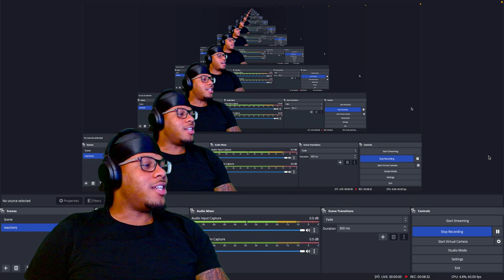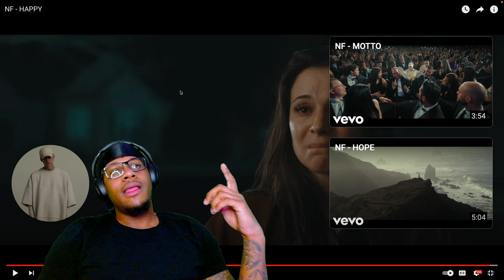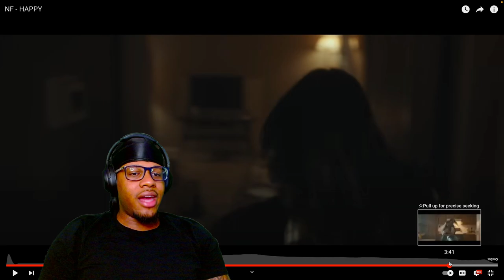NF - HAPPY *I CRIED* 😢💔 (REACTION)